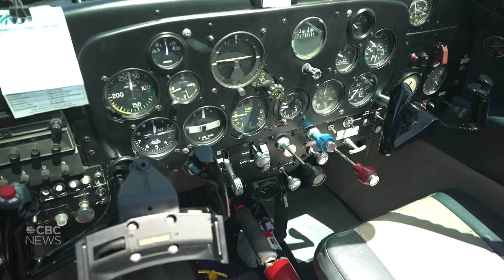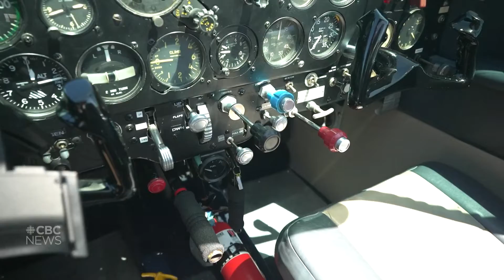1947 George Miller's Navion Walk around - CBC News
Get Started:
• Online Training - Aviation & Business (CFC's Online Acamedy)

Take control of your finances with these trusted resources:
• Rewarding Banking in Canada: Make your money work for you with Wealthsimple.